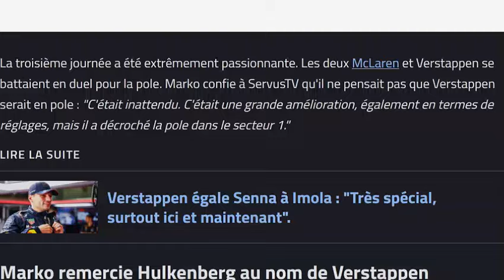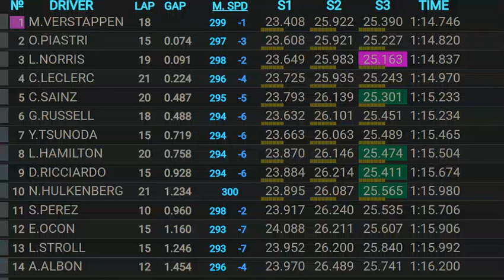Voici pourquoi Max Verstappen ne mérite pas la pôle position à Imola !